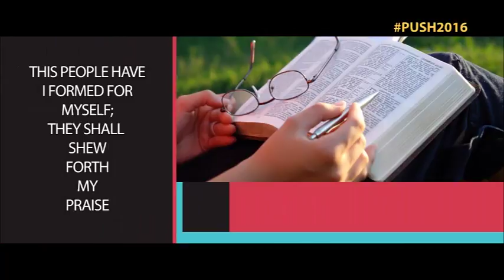Abraham Dosu Films.......Push 2016 Documentary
A documentary for Operation Push, a yearly event organizes by Winners' Chapel, along IBUSA road. Asaba. This documentary was scripted by Vincent Okolie, motion graphics by Abraham Dosu.